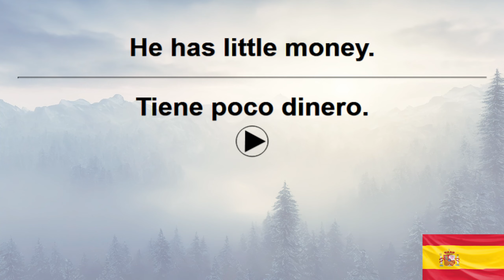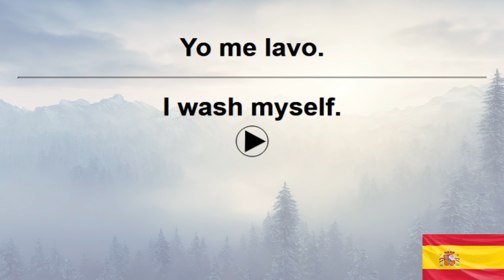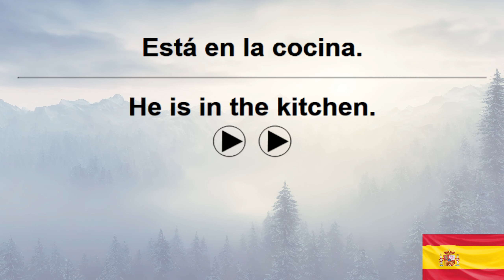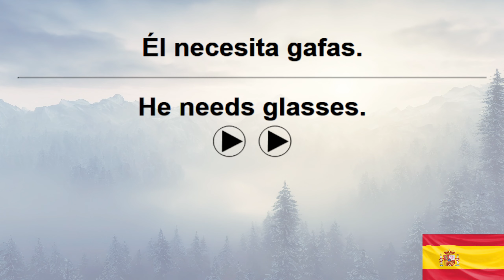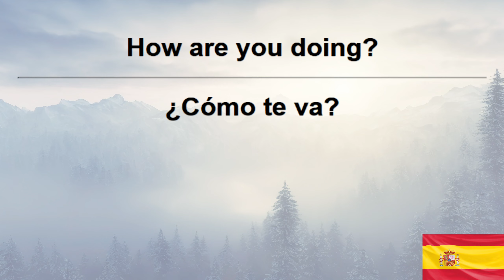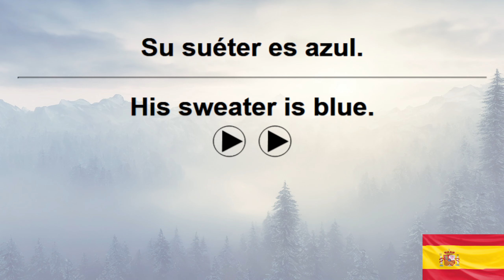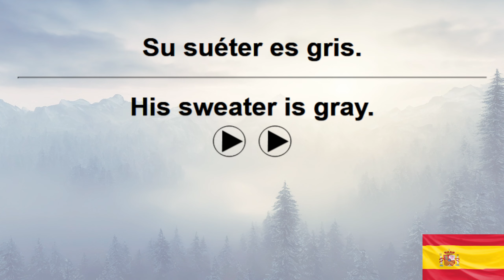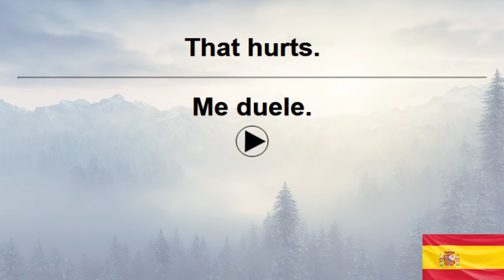10,000 Spanish Sentences+ VoiceGarden 173